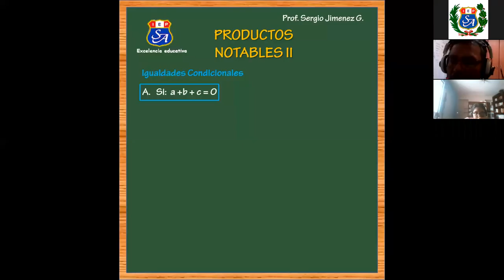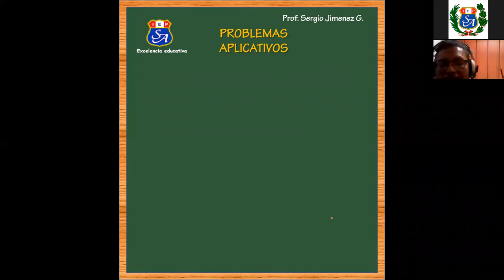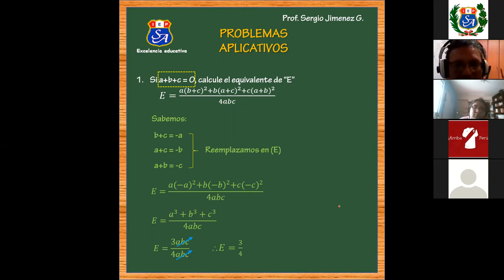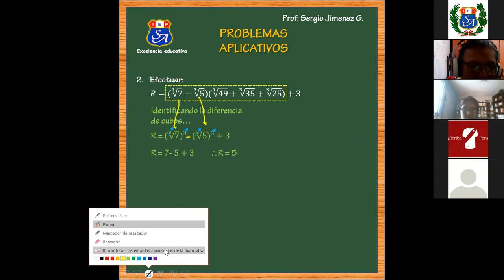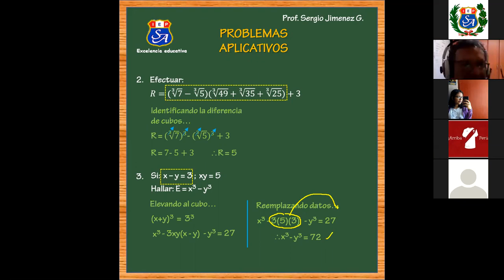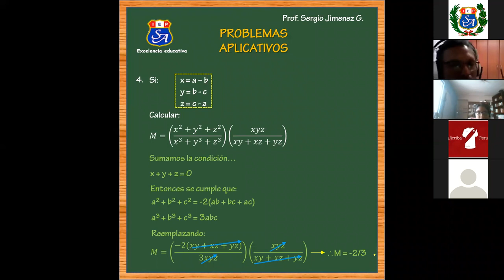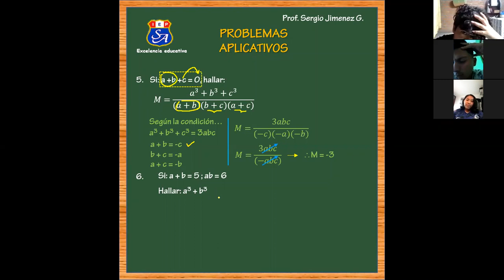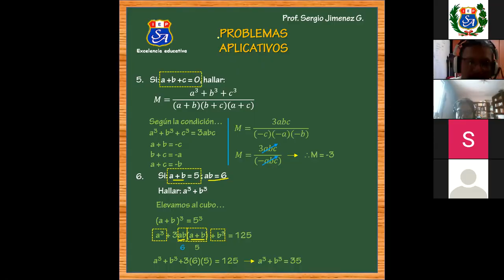Prof. Sergio Jiménez - Algebra 5° año Secundaria - Tema: Problemas de Productos Notables II